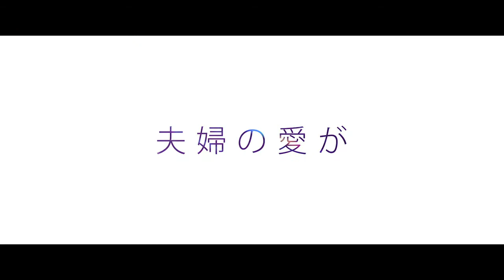『おとなの事情』特別映像①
3/18～新宿シネマカリテ他全国順次公開！